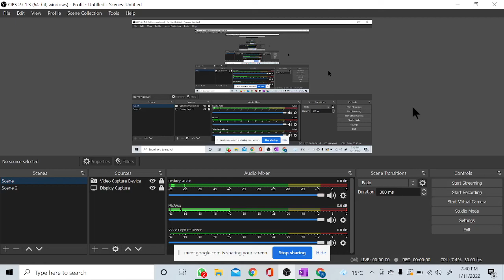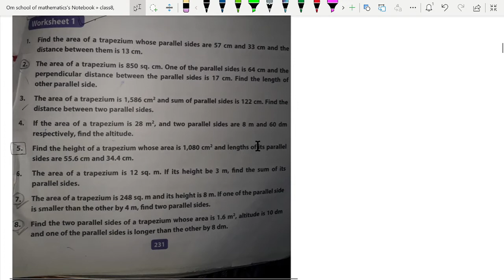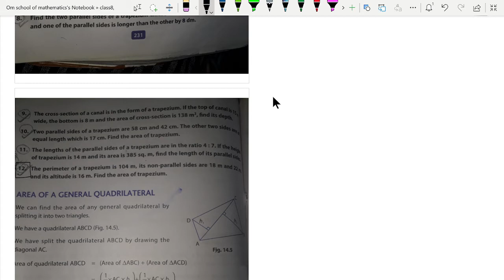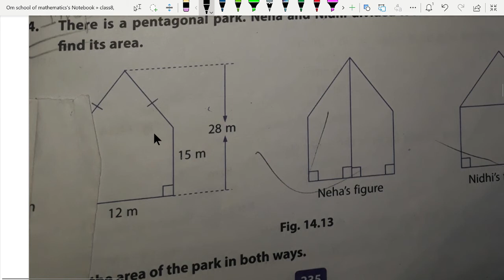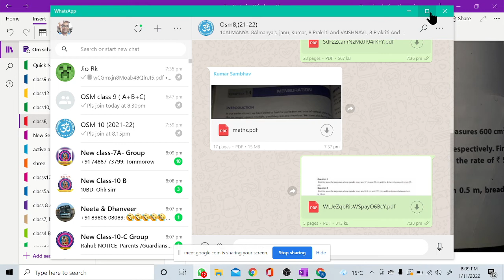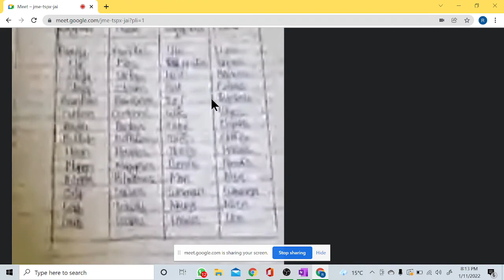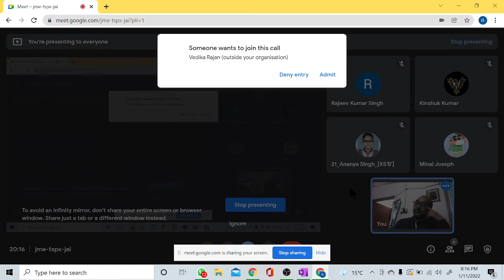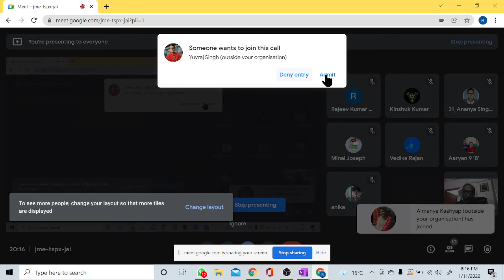menturation class 8